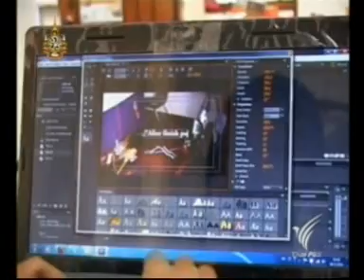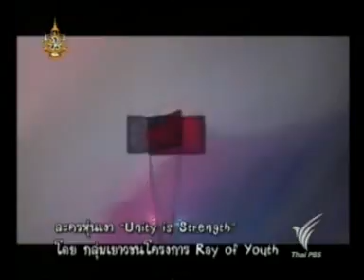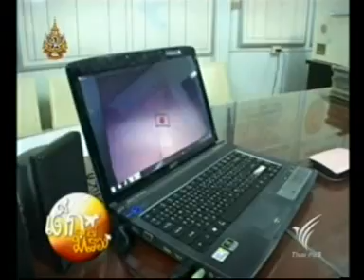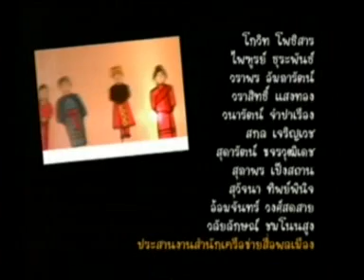13 08 54 เด็กมีเรื่อง เงาแม่สอด